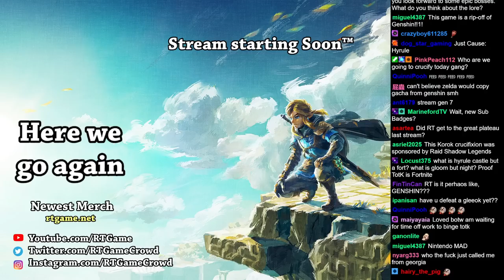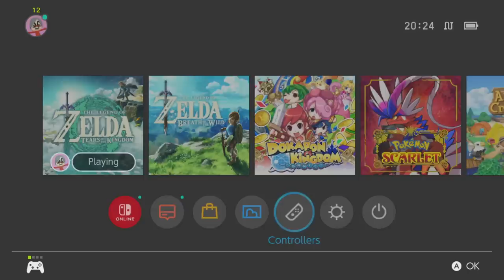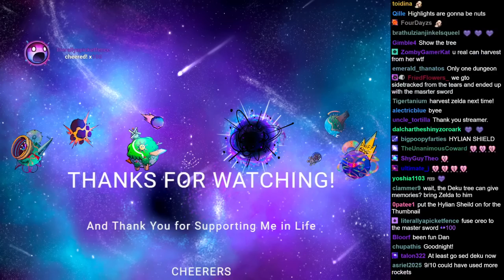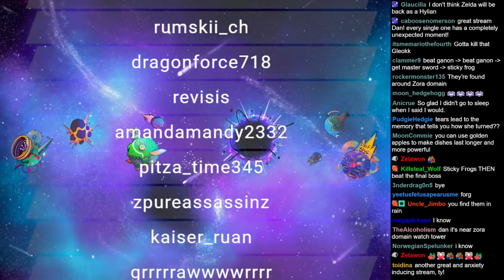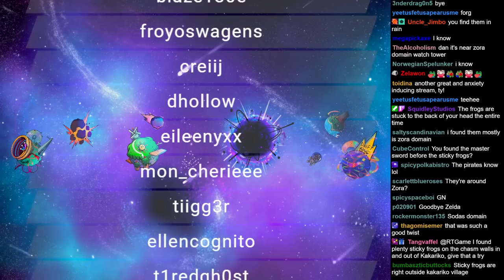RTGame Streams: The Legend of Zelda: Tears of the Kingdom [5]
This video was streamed by RTGame, originally titled "Doing things that might kill me while Not Dying - Day 5", and was broadcasted at May 18th 2023